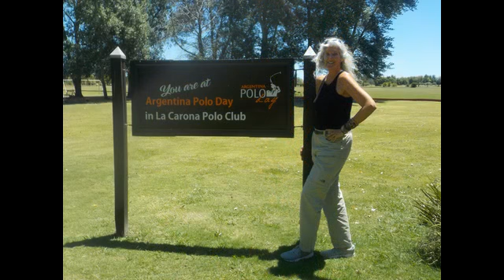Polo Day Dec 24th: Best Memories at Argentina Polo Day!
Become a Polo Player, any day of the year!
- You will attend a professional polo match of 4 chukkas with more than 30 horses in play.
- You will learn about the rules of the game and watch the game up close. Pure Adrenaline!!
- Includes a complete barbeque “asado” of grilled meat and vegetables, accompanied by premium argentine wines.
- After a relaxing time in our swimming pool you will learn to ride a polo horse, hold the mallet and hit the ball!
You will end up feeling like a professional player while playing a real mini polo match!